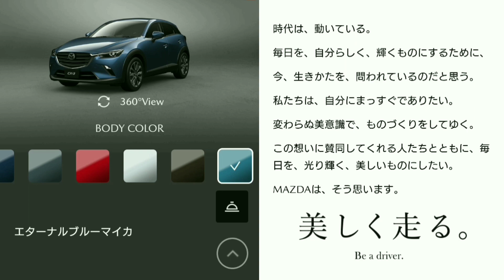新型CX-30 vs 新型CX-3！違いを徹底比較した結果…！試乗車 マツダ MAZDA 内外装 ラゲッジ SUV